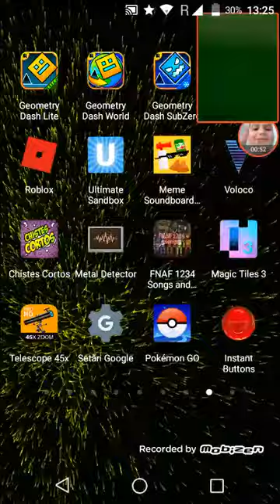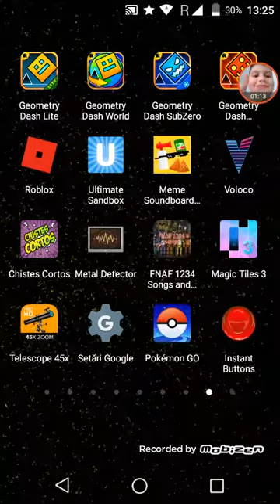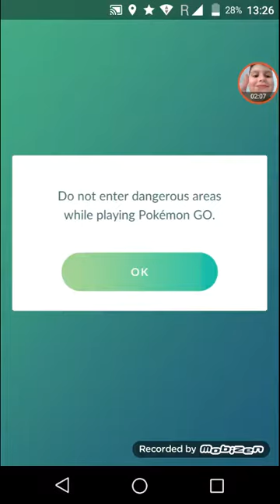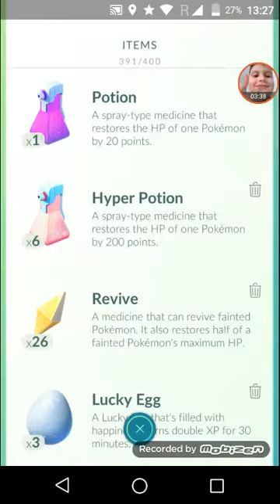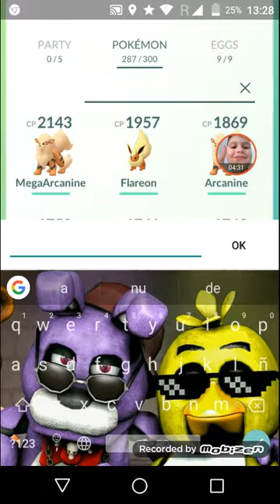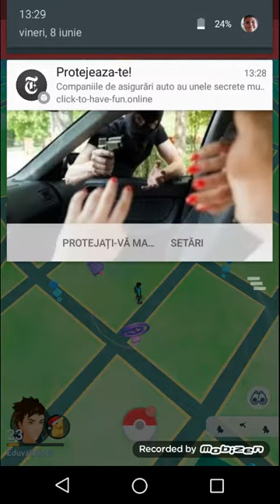8 iunie 2018